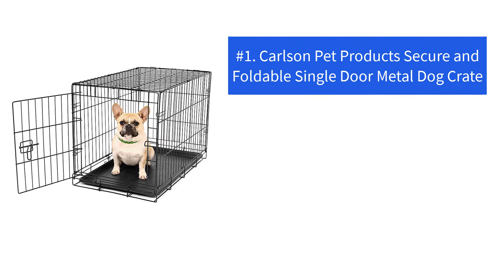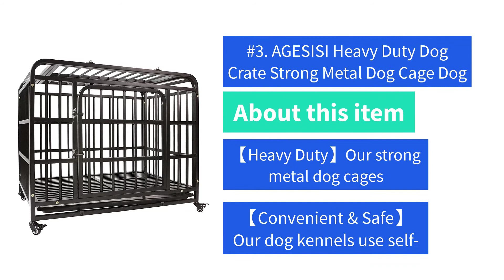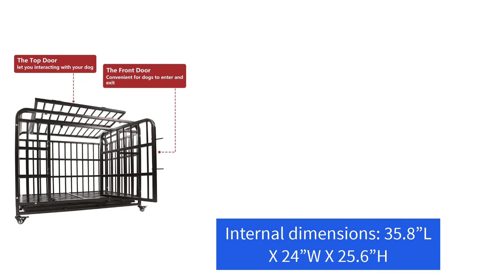Dog crates - crate training tips what not to do how to crate train a puppy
dog crates - best soft dog crates in 2021 [top 5 picks]. if you have any questions related to the soft dog crates which are listed here please leave a comment down below and we will get back to you as soon as possible... dogs crate unboxing | foldable crate for dogs support 🙏.

 if you want to crate train a puppy  you’ll need to know how to pick the perfect dog crate.
 follow along to learn what to look for when choosing a dog crate and how you can find the perfect fit for you pup...

0:05 destar large dog cage crate.

new shiba pet|| new pet||crates opening||pet crates|| free fire telugu.
dog crate - which dog crate is best // trying to pick the right dog crate  watch this video for dog crate size recommendations and dog crate reviews.

using our link supports our mission to saveallthedamndogs ► diggs crate (code: fusaro25 to save $25): ..
what size and type of dog crate is best for your dog?

► dog crate (code: fusaro25):  . best dog crates best dog crates 2021 best dog crates for large dogs best dog crates with dividers best dog crates for cars best dog crates for puppies best dog crates for trucks best dog crates for big dogs best dog crates of 2021 midwest homes for pets stages dog crate elitefield soft folding dog crate casual home pet crate end table sleepypod air yudodo mesh travel-safe sling carrier.

don’t forget your dog’s crate:..

top 5 best dog crates of 2021.

1:18 life stages crate for x-large dogs..
 these 2 portable soft crates are my favorite "go to" when traveling.

ps: while diggs did not ask me (or pay me) to make this video  they did send this crate to wally when i reached out.  not only do i share my favorite crate and crate training tools  but i share 5 of my top crate training tips!

how do you crate train a dog?. what size crate does my dog need?
 pet gear 3 door portable soft crate. fastest crate training & why you need this dog crate!
how to crate train a puppy.